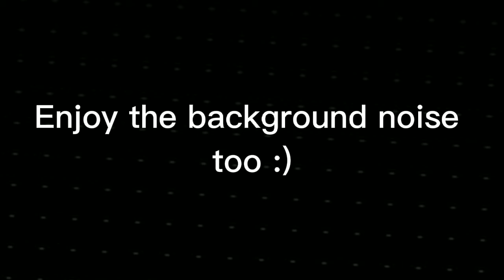THANK YOUR FOR 100 SUBSCRIBERS (+Sneek Peak)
THANK YOU TO THESE AMAZING PEOPLE

☆Pony☆ (Girlfriend)

AceMarioBros

MHYT Productions

DrawnStatue12 (Best Friend)

hiss ing (Best Friend)

Mr Robot (Best Friend)